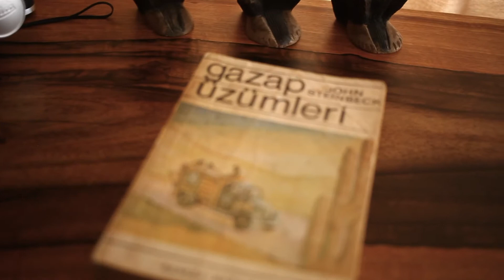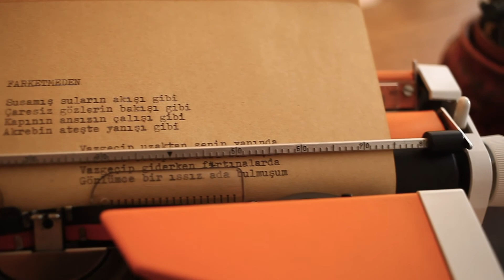Hande ve İlker - Farketmeden (Fikret Kızılok) / Akustik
Evlerimize kapandığımız Corona günlerinde, sizler için sevdiğimiz bu Fikret Kızılok parçasını çaldık ve klibini çektik.

Umarım beğenirsiniz :)